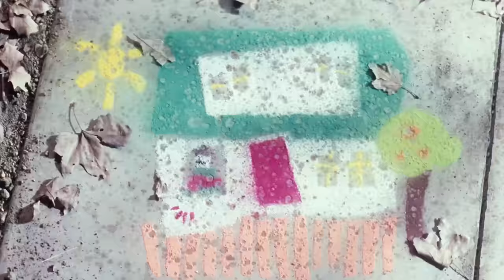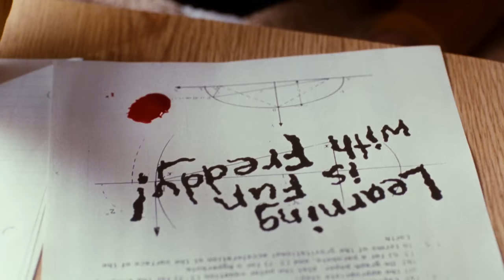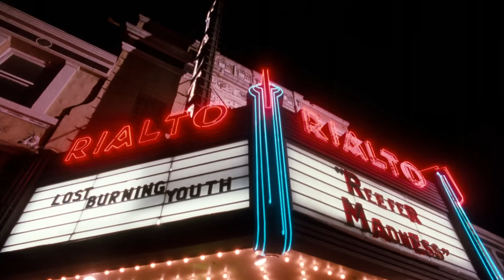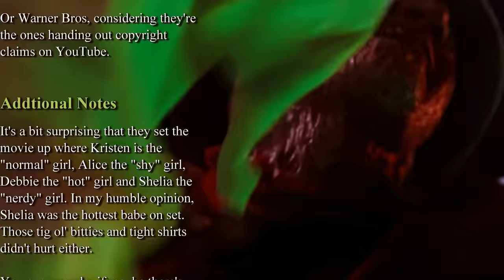A Nightmare on Elm Street 4: The Dream Master Review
Buy the Nightmare on Elm Street collection on Amazon via my referral

Dream Warriors brought Wes Craven back to the series and showed that A Nightmare on Elm Street could be awesome even well into sequel land. The Dream Master though, was made in one year and without the help of Wes Craven. Oh well, it still follows the story where Dream Warriors left off and has many things within it worth praising.. though that's not to say it's a flawless production.